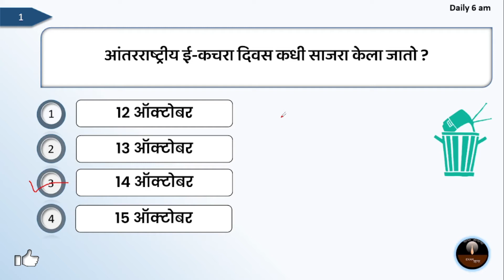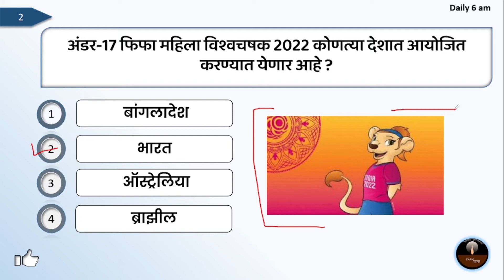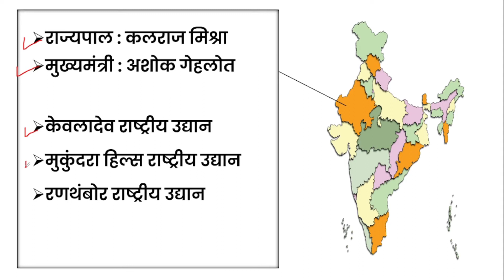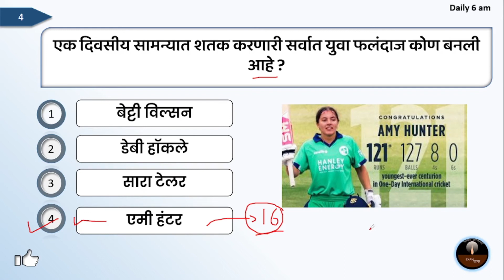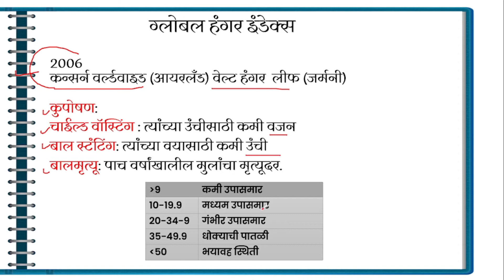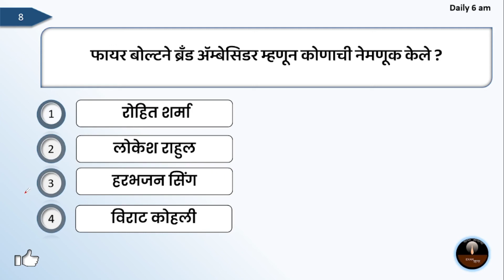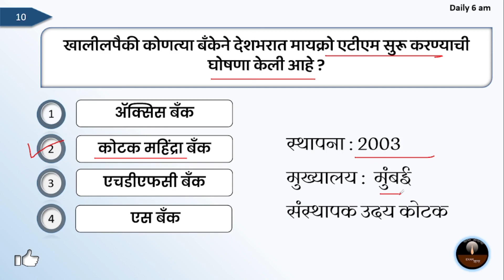Current Affairs In Marathi | 15 October 2021